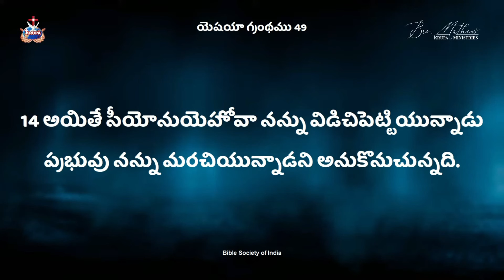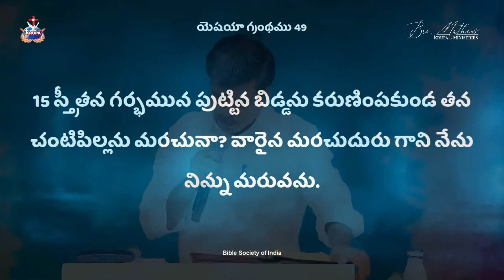నీకున్న శ్రమలు కొంతకాలమే ఓర్చుకో... Br.Mathews KRUPA MINISTRIES GUNTUR